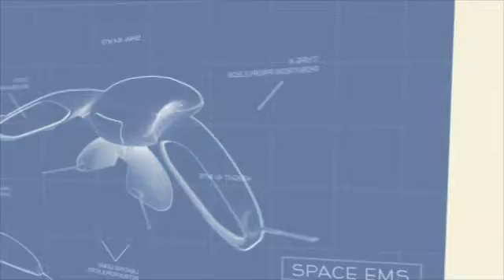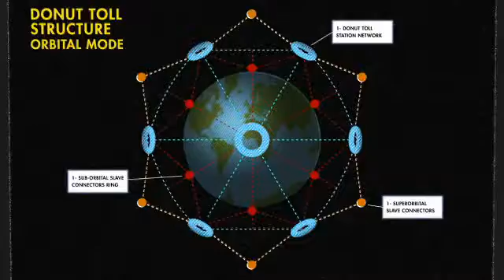O Canal da ONG CPMA - Centro Profissionalizante Mão Amiga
Somos uma Organização Não Governamental e nossa plataforma é a de distribuir conhecimentos gerais através de vídeo-aulas específicas em diversas técnicas de profissionalização e com agrangência a maioria das profissões possíveis.